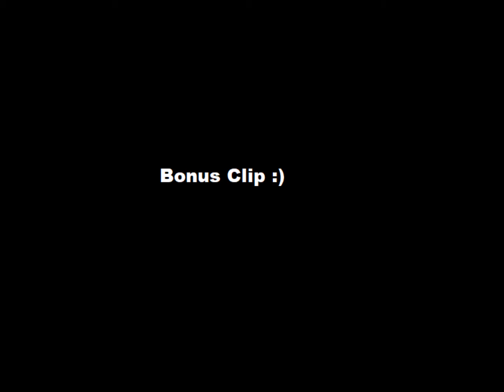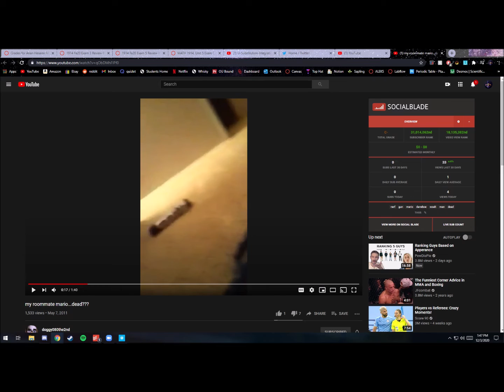LIL LAMI LID IS CRACKED